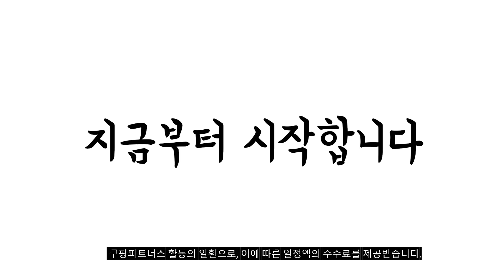2023년 오아가습기 판매 추천순위 BEST10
❤️❤️❤️ 오아가습기 구매 가격 평점 리뷰 정리해 봤어요! ❤️❤️❤️
[00:06]
10위. 오아 안개 무드등 가습기 1000 OA-HM034 [44,800원]

[00:11]
9위. 시프이컴 간편세척 일체형 초음파 가습기 2.2L CIF-HF01S [19,900원]

[00:17]
8위. 오아 센스 S 미니 무선 가습기 1L [32,600원]

[00:22]
7위. #[7년 A/S] 듀플렉스 원클린 초음파 가습기 무드등  [49,000원]

[00:28]
6위. 에어보나 대용량 간편 통세척 초음파 가습기 4L [25,800원]

[00:33]
5위. 에어보나 대용량 통세척 무드등 초음파식 가습기 3.5L [29,700원]

[00:39]
4위. 오아 무드 가습기 500 OA-HM210 [32,800원]

[00:44]
3위. 샤오미 스마트 가습기2 MJJSQ05DY [54,800원]

[00:50]
2위. 오아 듀얼미스트 무선 미니가습기 500ml OA-HM048 [29,800원]

[00:55]
1위. 오아 무드 미니 가습기 1000 OA-HM200 [39,800원]